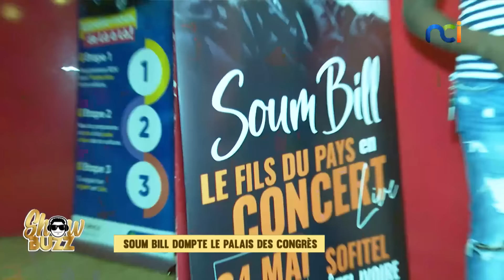Showbuzz du 06 mai 2024 avec Lolo Beauté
Les papos au feu :
👉🏾Les coulisses des concerts de Roseline Layo et la Team Paiya au Casino de Paris.
👉🏾Comment Soum Bill a validé pour sa première au Palais des Congrès du Sofitel Ivoire.